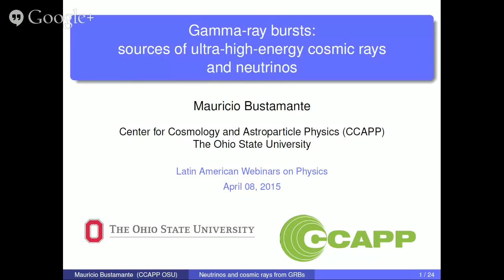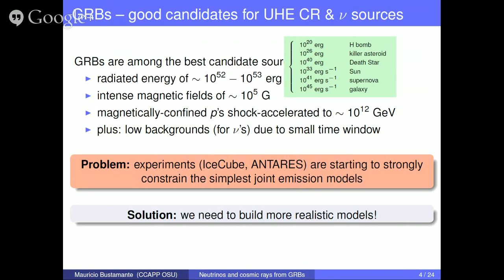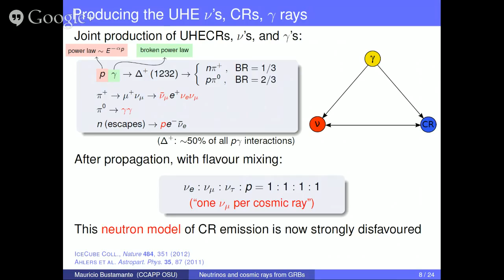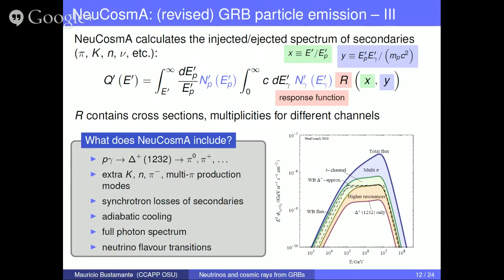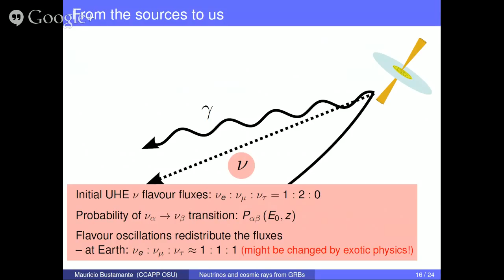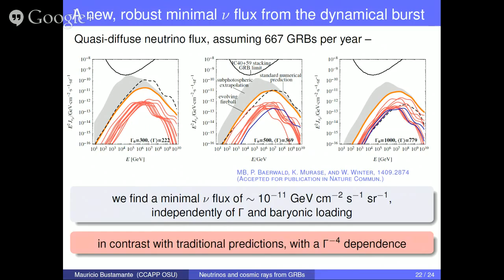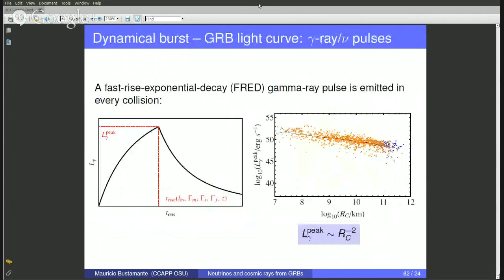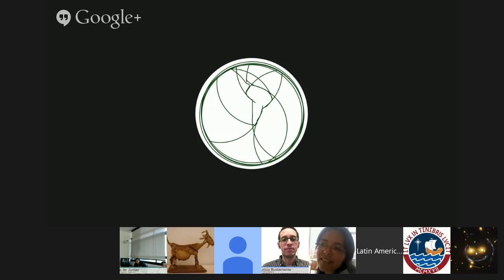[W04] Mauricio Bustamante: Gamma-ray bursts: sources of ultra-high-energy cosmic rays and neutrinos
"Gamma-ray bursts: sources of ultra-high-energy cosmic rays and neutrinos" by  Mauricio Bustamante (The Ohio State University)

Host: Joel Jones-Perez (PUCP)

Q&A starts at 42m24s